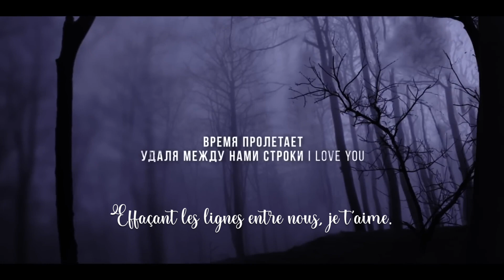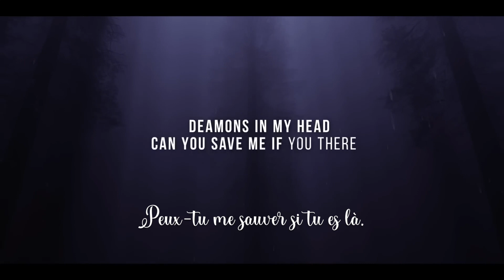Moonlight - Escape - Lyrics French. 🇫🇷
Здравствуйте 👋
 Je ne suis pas traductrice professionnelle. De ce fait il se peut qu'il ait des petites erreurs, et je m'en excuse d’avance. Donc si c'est le cas, n'hésitez surtout pas à me le dire - gentiment - dans les commentaires. ❤︎